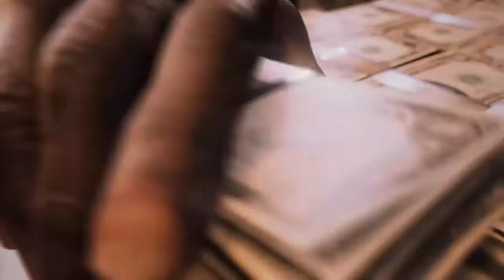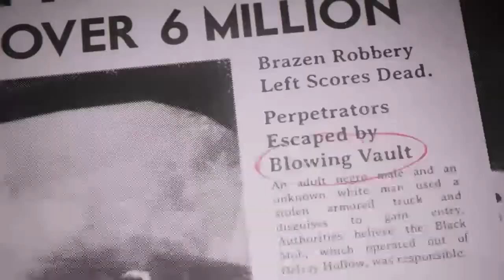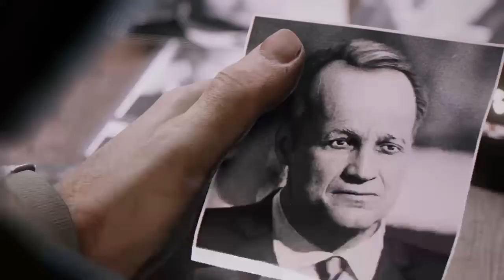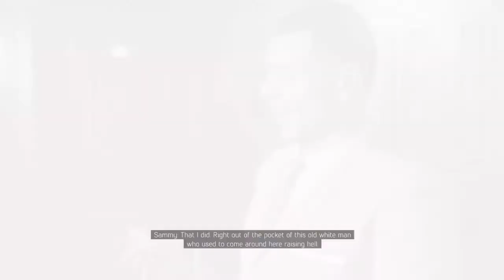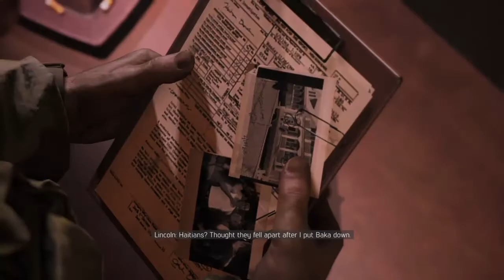Mafia 3 gameplay